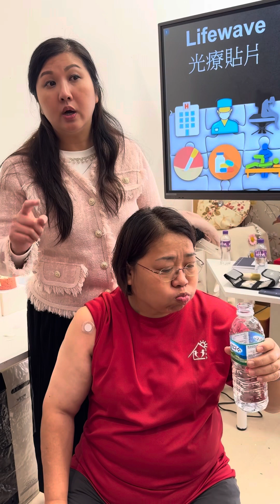Lifewave 見證- 肩周炎即時改善